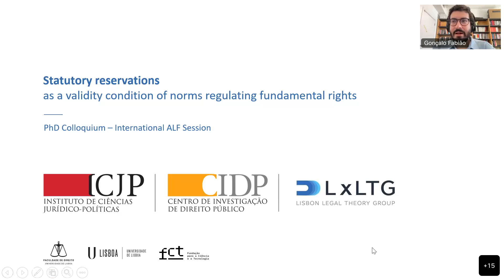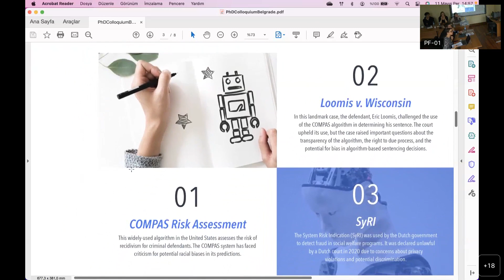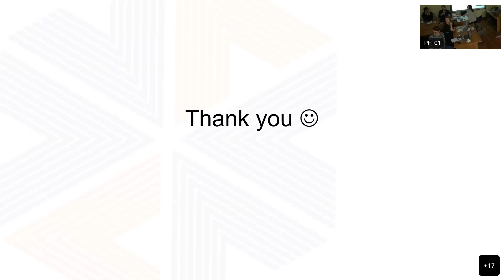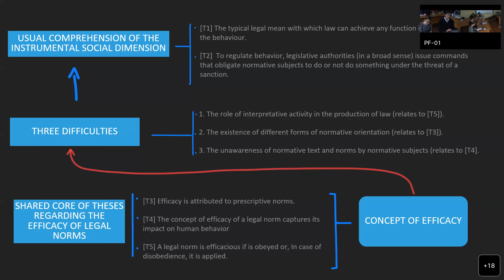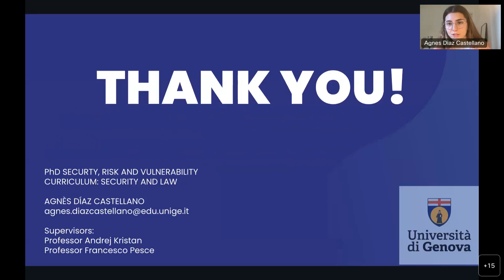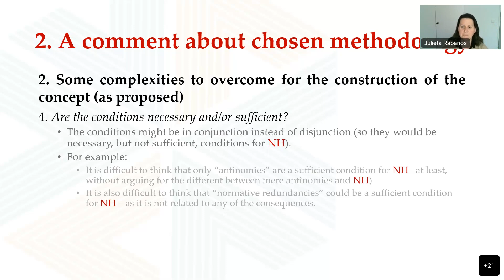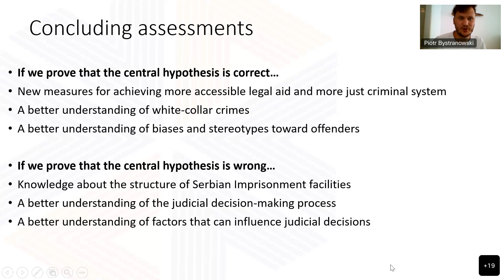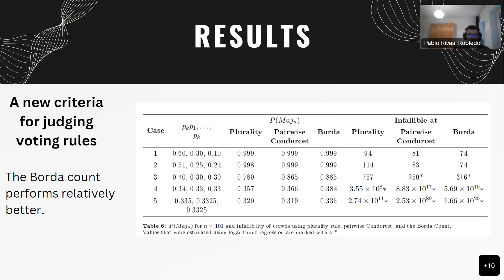PhD Colloquium III - III INTERNATIONAL PHD SESSION – ALF SESSION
III INTERNATIONAL PHD SESSION – ALF SESSION

Gonçalo Fabião
University of Lisbon School of Law Statutory Reservations as a Validity Condition on Norms Regulating Fundamental Rights Prof. Dr. Bojan Spaić
University of Belgrade Faculty of Law Prof. Dr. Andrej Kristan
University of Genoa Department of Law

Ahmet Bilal Aytekin
University of Genoa Department of Law  AI-based Judicial Decisions: A Jurisprudential Inquiry Prof. Dr. Giovani Tuzet
Bocconi University in Milan Prof. Dr. Domingos Soares Farinho
University of Lisbon School of Law

Ana Zdravković
University of Belgrade Faculty of Law Absolute Human Rights Prof. Dr. Pedro Moniz Lopes
University of Lisbon School of Law Prof. Dr. Natasa Mavronicola
Birmingham Law School

Diego Almonacid-Almarza
University of Genoa Department of Law The Concept of Efficacy of Legal Norms: An Analysis of the Instrumental Social Dimension of Law Prof. Dr. Thomas Adams
Faculty of Law St Catherine's College University of Oxford Dr. Carolina Fernández Blanco
University of Girona

Agnès Díaz Castellano
University of Genoa Department of Law How Methodologies Such as Crowdlaw Can Improve The Quality of Legislation Prof. Dr. Felipe Rey Salamanca
Faculty of Legal Sciences of the Pontificia Universidad Javeriana de Colombia Prof. Dr. Sebastián Linares
Universidad Nacional del Sur

Yuneisy Boada Pérez
University of Genoa Department of Law Normative Hypertrophy. Construction of a Concept Dr. Julieta A. Rabanos
University of Belgrade Faculty of Law Prof. Dr. David Duarte

Mila Đorđević
University of Belgrade Faculty of Law Social Inequalities in Criminal Proceedings in Serbia Dr. Ambrose Lee
Surrey Centre for Law and Philosophy Dr. Piotr Bystranowski
Interdisciplinary Centre for Ethics Faculty of Philosophy University of Krakow

Pablo Rivas-Robledo
University of Genoa Department of Law A Revision and Extension of List & Goodin’s Model of Epistemic Democracy Prof. Dr. Đorđe Pavićević
University of Belgrade Faculty of Political Science

Brano Hadži Stević
University of Belgrade Faculty of Law Legal Reasoning and Judicial Activism – The Case of Constitutional Court of Bosnia and Herzegovina Prof. Dr. Miodrag Jovanović
University of Belgrade Faculty of Law Prof. Dr. Damir Banović
University of Sarajevo Faculty of Law